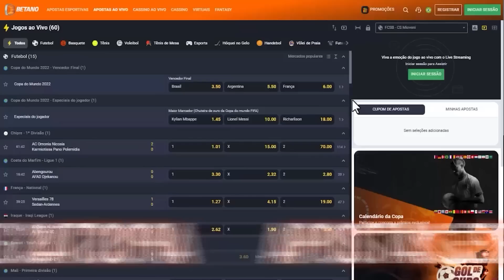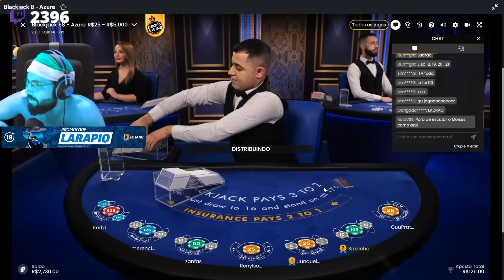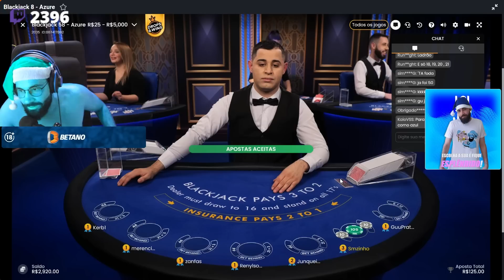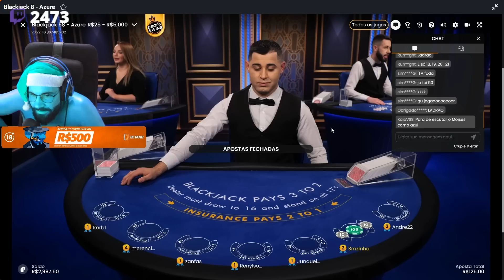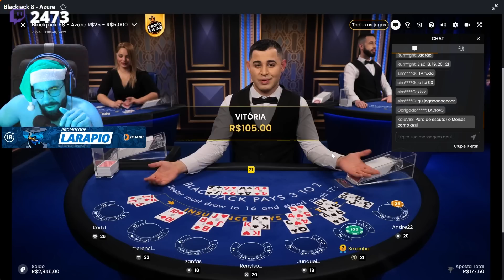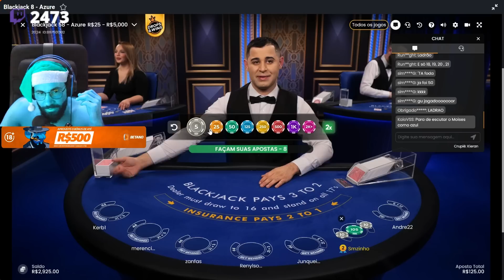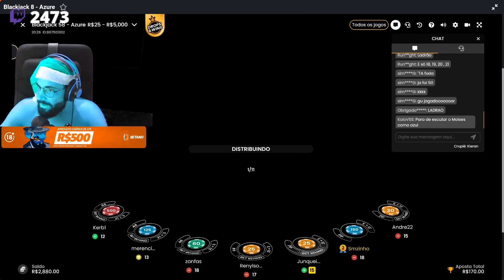CASSINAGEM PT#290 - A briga sempre acontece